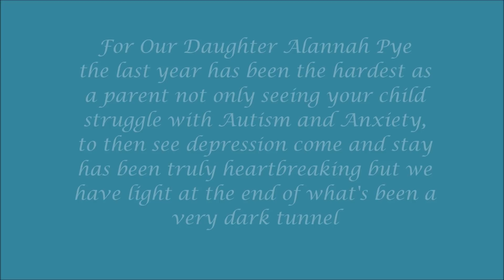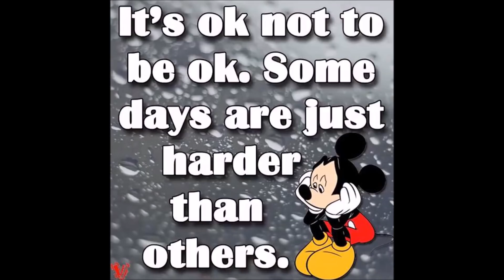Haystacks From Buttermere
This was a group walk which was called "it's good to walk" hosted by Stuart Phillipson. A 6 mile circular walk with some beautiful scenery and great company